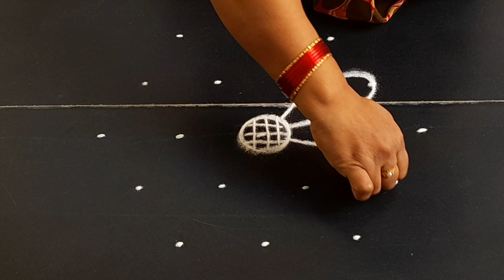simple rangoli design 5*3dots small beautifulkolam daily muggulu Anu'sworld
simpleasy rangoli

Latest Muggulu

Simple Muggulu

Easy muggulu

Amazing Muggulu

Easy Muggulu

Simple Muggulu

Daily muggulu

Muggulu designs

Rangoli designs